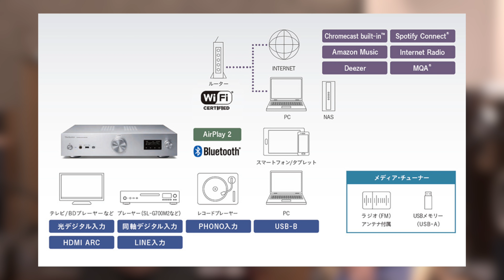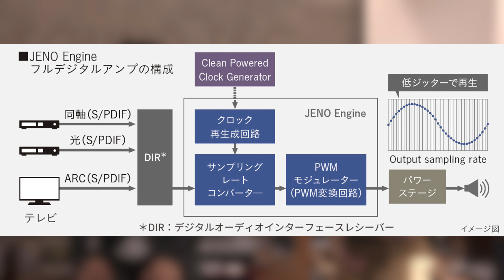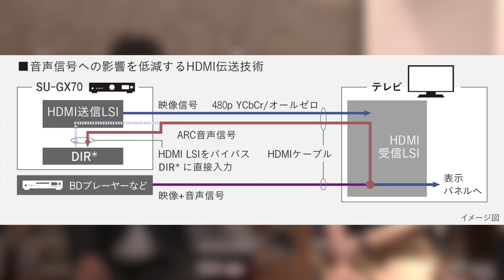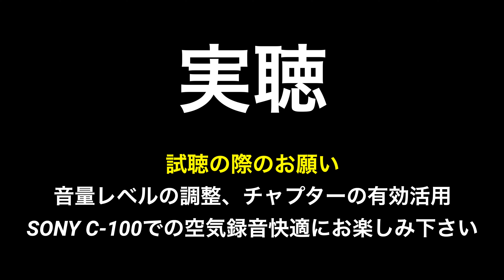【Technics初!ARC対応HDMI搭載】Technics SU-GX70試聴&レビュー【山口県のオーディオ/ホームシアターの専門店サウンドテック】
【使用機材】
Technics SU-GX70
marantz MODEL40n
Sonus faber Sonetto Ⅲ

【使用楽曲】
Gaslighting Abbie / Steely Dan
ドランク・オン・ラヴリズム・ロジック/八神純子

【撮影機材】
ILME-FX6V
α7S III
ILCE-7SM3
SONY　FE PZ 28-135mm F4 G OSS

チャプター
0:00 オープニング
0:17 ご挨拶
0:49 機器紹介
2:22 試聴一曲目
4:59 試聴を終えて
6:14 背面、前面端子紹介
7:55 JENO  engine
8:23 ARC対応HDMI端子搭載!
9:56 オリジナル伝送技術
11:57 marantz との比較へ
13:02 marantz 比較一曲目
15:36 Technics 比較一曲目
18:14 試聴を終えて
21:23 本日のまとめ&エンディング

1981年創業、山口県のオーディオ/ホームシアター/SONYの専門店。

「快適な音と映像のある暮らし」を提供しています。

会社名　　　株式会社サウンドテック
所在地　　　山口県防府市桑山2丁目11-32
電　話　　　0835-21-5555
営業時間　　AM10:00～PM6:00
定休日　　　毎週水曜日 第1/3 火曜日

※この動画の内容は、2023年8月時点の情報に基づいています。